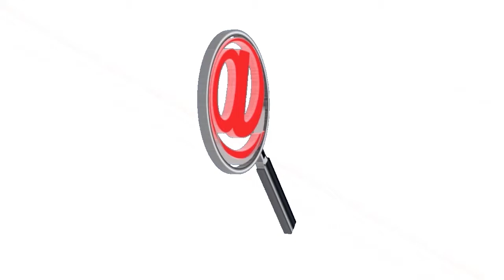INSTITUTO DE TRÁNSITO ENTREGÓ BALANCE DE LA ACCIDENTALIDAD EN ARAUCA, TRES MUERTOS EN EL AÑO 2021